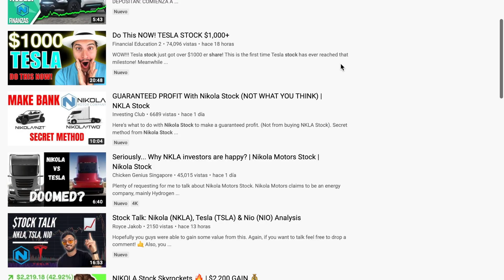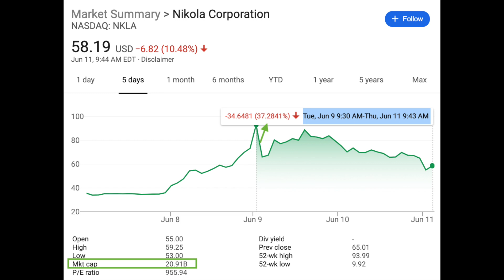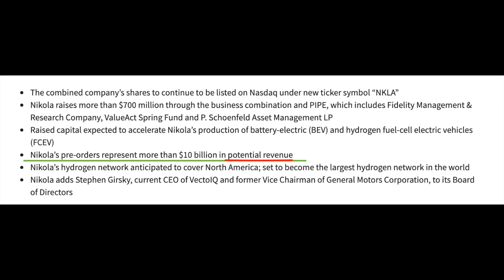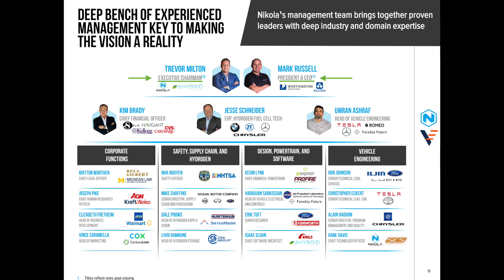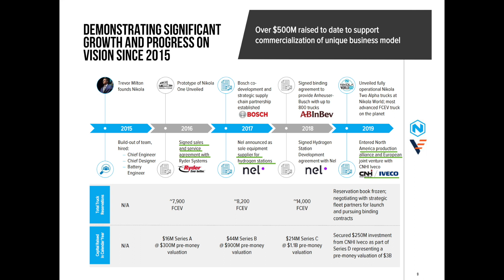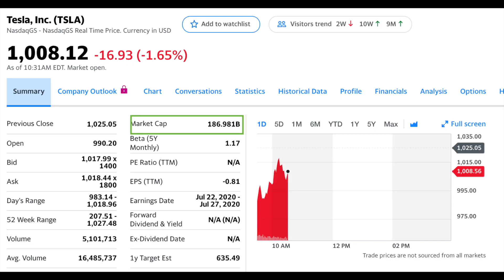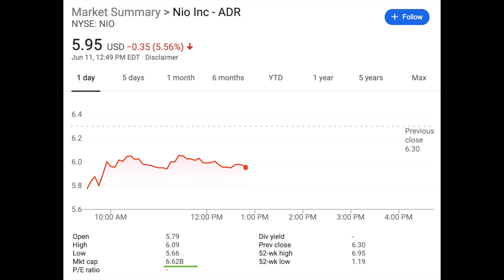My Thoughts On Nikola Stock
In today's I will give you guys my opinion on everything that has been happening with Nikola Motors.

Your free stock is waiting for you! Join Robinhood and we'll both get a stock like Apple, Ford, or Facebook for free:

In my opinion this stock is just overvalued and overhyped. Nikola Motors has not  produce any car yet, obviously do not have any revenue and is worth $20billion dollars? Tesla was worth $30 billion last year and they were already having profitable quarters.

Their plan is incredible, but investing in this company right now is pure speculation. Pure hope that the company could have any revenue. I do hope their production starts and they are able to sell and grow their business, but until then I am just watching this stock.